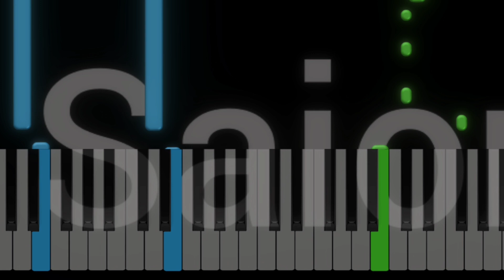SKI MASK THE SLUMP GOD TYPE BEAT SAX《Piano Tutorial》Easy ★☆☆☆☆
🎹 Imagine jouer du piano avec un niveau impressionnant, sans jamais ouvrir une partition.
👂 Grâce à ma méthode, tu apprendras à jouer à l’oreille et à libérer ton potentiel musical.
💡 Et si je te disais que cette passion peut aussi devenir une source de revenus ?